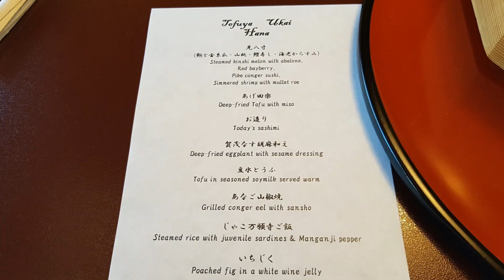Tofuya Ukai Tokyo Shiba - Most Beautiful Restaurant with Japanese Garden Under Tokyo Tower 🗼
Tokyo Shiba Tofuya Ukai Restaurant
Most Beautiful Restaurant with Japanese Garden Under Tokyo Tower 🗼

Located in the heart of the city — under Tokyo Tower.  The restaurant features beautiful pine trees and a pond where Koi carp swim. Passing in front of the garden lantern and waterwheel, a thick-walled warehouse, vermilliontorii gate and walking on the steppingstones, you will find yourself back in time in the town of Edo, the Tokyo of 200 years ago.